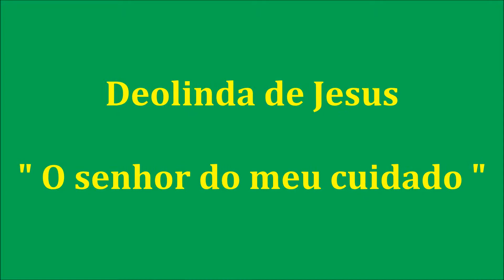Deolinda de Jesus - O Senhor do Meu Cuidado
Fadistas Esquecidos. Ou Não...,Deolinda de Jesus canta " O Senhor do Meu Cuidado " versos de João Dias, estilado no fado " Puxavante " atribuído a Joaquim Campos Silva , com acompanhamento de Custodio Magalhães e Victor Pereira...